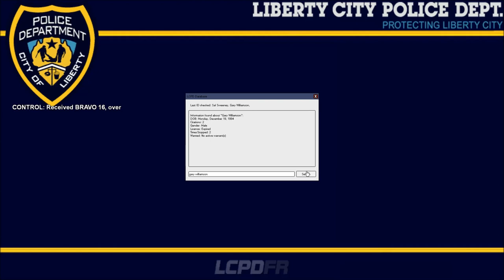GTA IV LCPDFR v1.0 | Single Player Ep. 16 | Not Today!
READ DESCRIPTION
Join My New Teamspeak 3 Server at BSBCgaming.teamspeak3.com

Partner at Fullscreen:
If you want a youtube partnership join Fullscreen today!!: